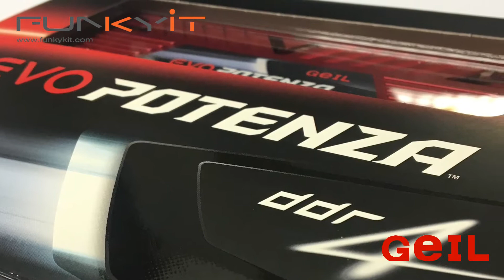GEIL EVO Potenza DDR4-2400 16GB Dual Channel Memory Kit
Here's a quick video of the GEIL EVO Potenza DDR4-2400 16GB Dual Channel Memory Kit.

Read the full review ... coming soon.